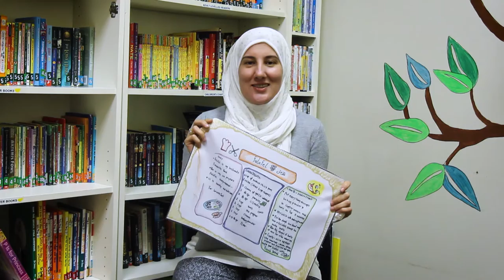AGM Recipe Placemat Project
As part of the AGM's community engagement programming, a series of four workshops were held in October and November 2016, with Community Partner Catholic Crosscultural Services (CCS) and Lead Artist Marianne Alas. Over 85 newcomer students in the CCS Language Instruction for Newcomers to Canada (LINC) Program in Mississauga participated!

The hands-on workshops revolve around themes of legacy, history, ancestry and memory associated with food; meals shared with family and cherished recipes passed down from one generation to the next.

This project highlights the ritual of cooking dishes and the tastes and smells that bring back many memories and associations. Collecting favourite recipes from new community members is a great way to explore memories and storytelling through food that brings people together and connects a community. The recipes which have lovingly evolved into artworks by the project participants will be on display at the Glass Pavilion in Mississauga Celebration Square on December 16, 2016 and many newcomer families will be in attendance.